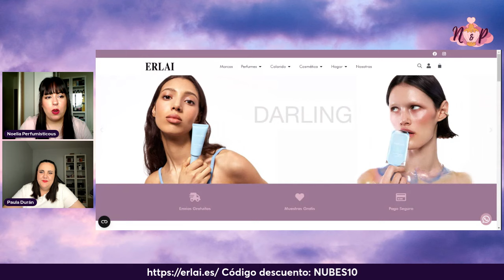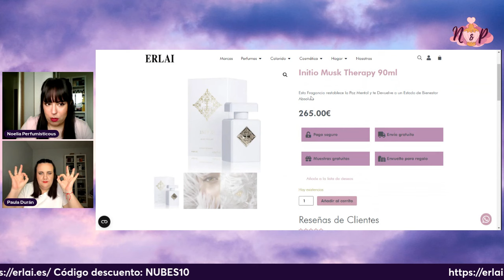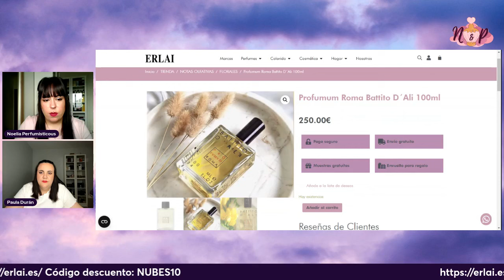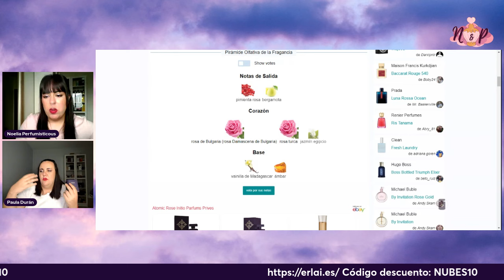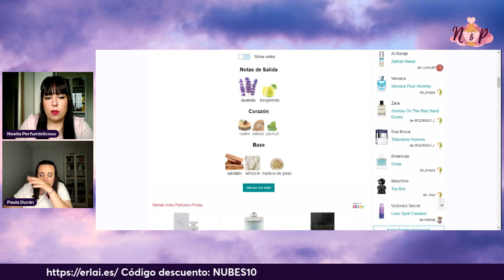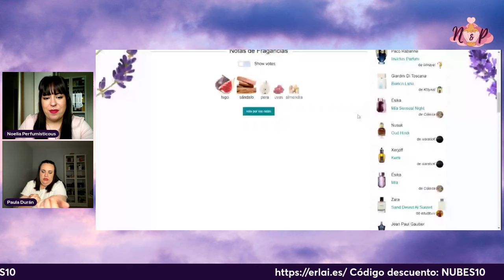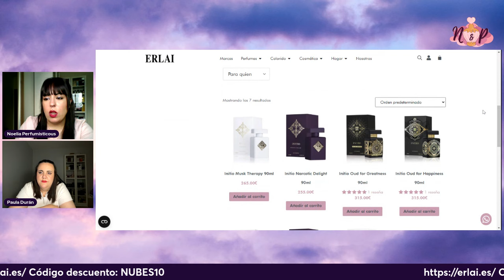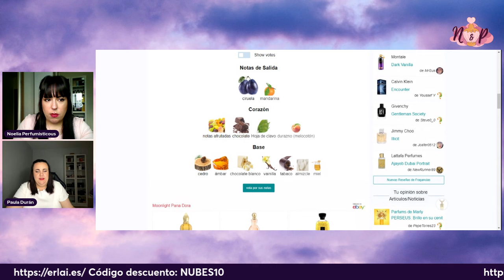DIRECTO #49 NICHOS MUY DESEADOS CON PERFUMERIAS ERLAI @Perfumisticous 💜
📌Arabian Auras: PERFUMISTICOUS
📌 Laseñoraboderline - SB-PERFUMISTICOUS10  ( 5 USOS AL AÑO Y 4 MUESTRAS A VUESTRA ELECCIÓN )

📌 Laseñoraboderline - SB-PAULADURAN10  ( 5 USOS AL AÑO Y 4 MUESTRAS A VUESTRA ELECCIÓN )